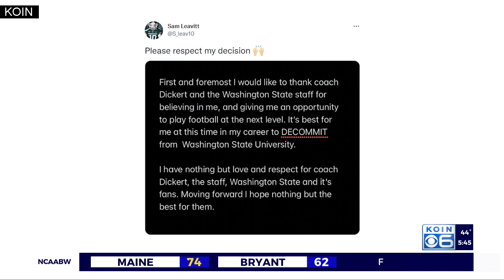West Linn's Sam Leavitt details recruiting journey to Michigan State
Last week was National Signing Day, and it was certainly chaos with commits flipping to different programs all over the place. A week earlier, the top recruit in the Portland metropolitan area flipped himself after a whirlwind two weeks.